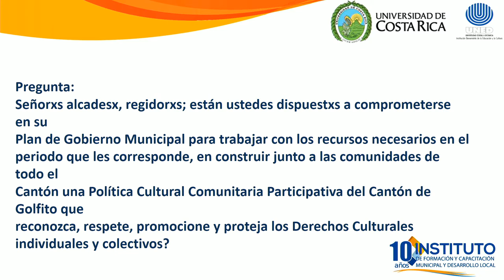EleccionesMunicipales2020 Golfito Debate para Candidaturas a Alcaldías Parte 2